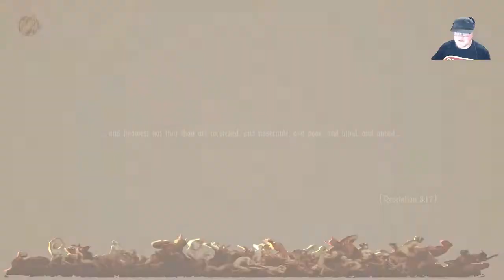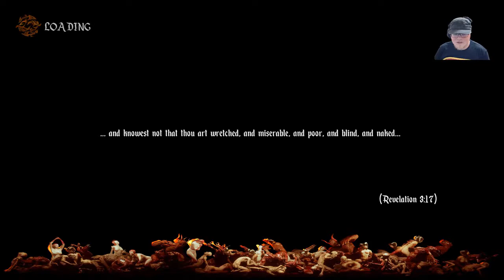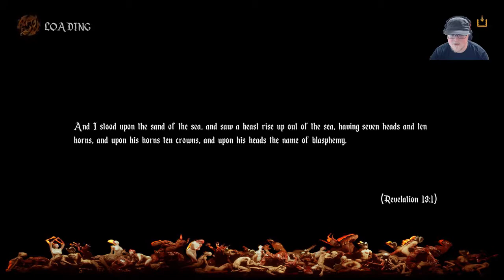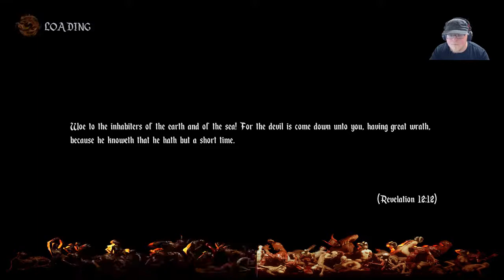Agony ep. 1| Welcome to HELL!!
Come with me, and you'll see... a whole world of infernal damnation.
Take a look with me and witness bifurication!

Wanna see me play games live and way in on what I'm playing?